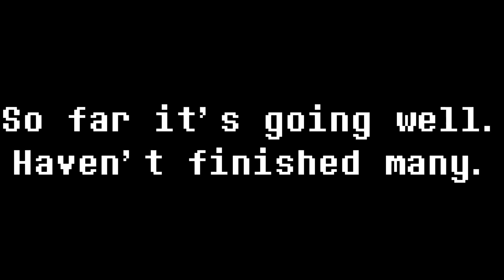Big Progress Update!